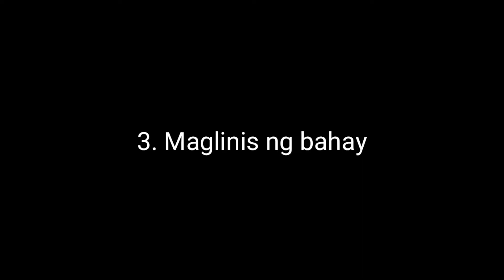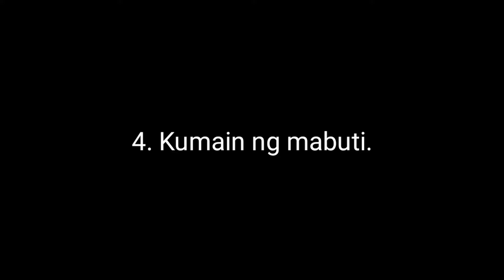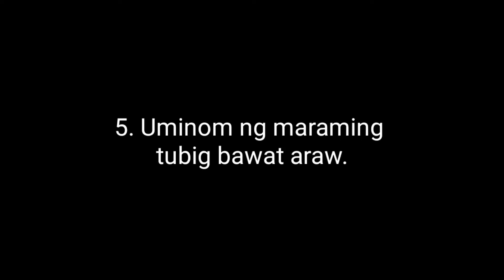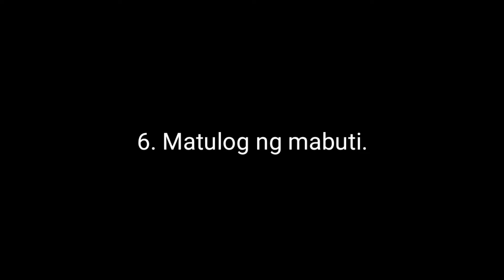Quarantine sa bahay | Anong dapat gawin for 30 days qurantine?